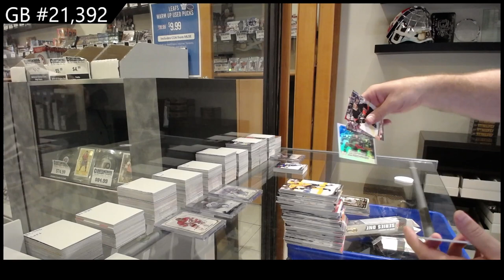2022-23 Upper Deck Series 1 Hockey 2 Box Break - CNC GB #21,392